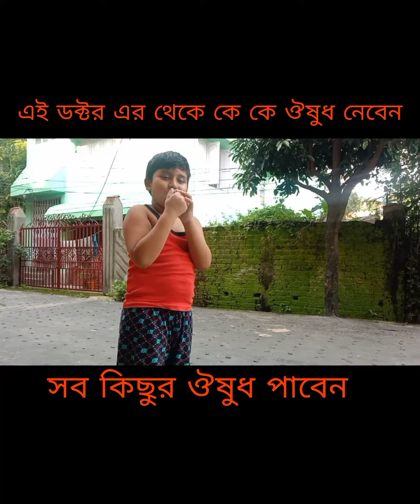এই ডক্টর এর থেকে কে কে ঔষুধ নেবেন চলে আসুন 😀